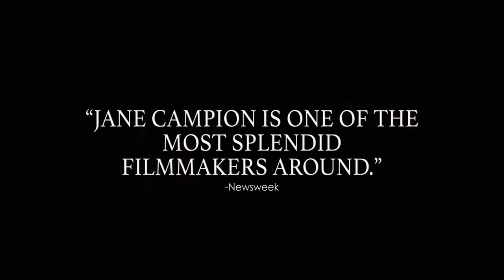The Piano (1993) Official Trailer - Anna Paquin, Holly Hunter & Harvey Keitel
A mute woman along with her young daughter, and her prized piano, are sent to 1850s New Zealand for an arranged marriage to a wealthy landowner, and she's soon lusted after by a local worker on the plantation.